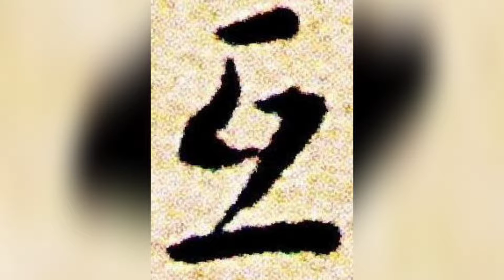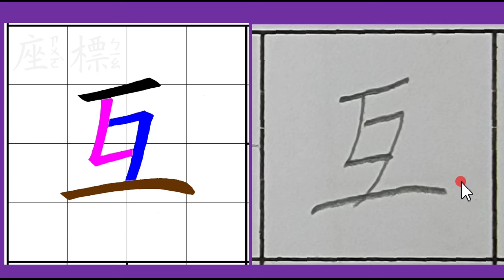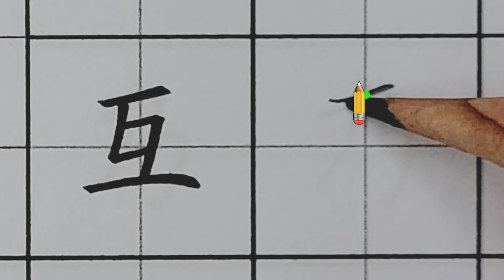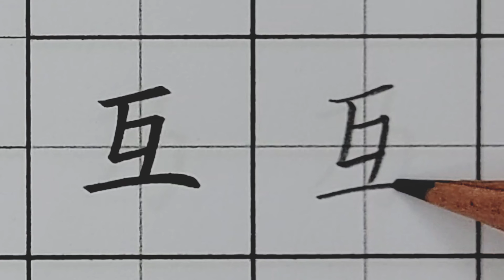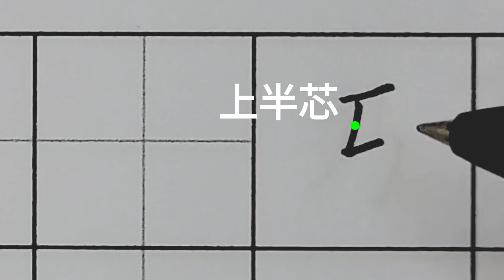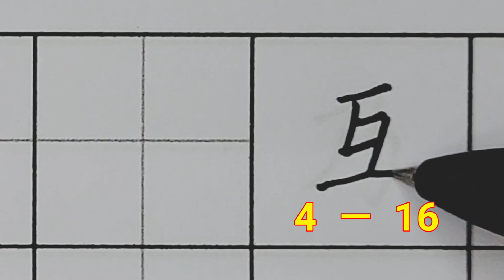B01P24 3基本筆畫國字互